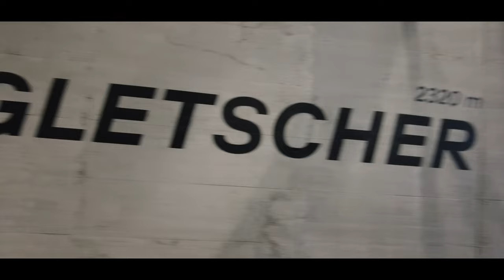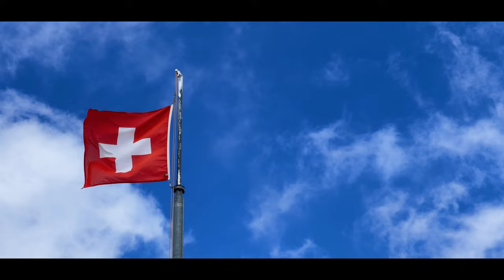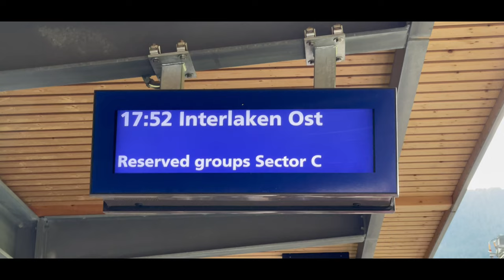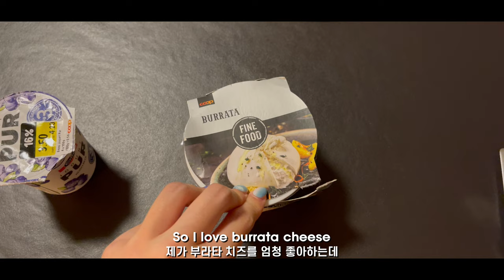Jelly in Switzerland🇨🇭: Hang Gliding in Interlaken, Jungfrau, Iseltwald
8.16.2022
Chapters:
0:00 Intro
0:22 Wengen Church
2:14 Hang Gliding✨☁️ ☀️
4:30 Lake Thun
5:03 Interlaken
5:42 Jungfrau
6:09 Ice Palace
6:49 Plateau
7:58 Sphinx
10:00 Iseltwald (Crash Landing on You Location♥️✨)
10:39 Iseltwald Views⭐️✨🇨🇭💖 (fav part)
12:32 Back to Interlaken
13:11 Coop Burrata Cheese Review

This was the last "sunny day" while we were in the Swiss Alps so we planned to do everything we wanted to do on a nice day into this day's schedule!

We first booked our hang gliding session with Hang Gliding Interlaken.

We booked it with them few days in advanced because since the weather was supposed to be good, I was worried the bookings might fill up. We were initially planning to do paragliding but we decided to do something different since we already did paragliding in Murren few days before. Hang gliding is more expensive (235 CHF) and we also paid for the smallest photo/video package for 45 CHF (but they have three different packages with more videos).
Hang Gliding Interlaken was a small company with only three guys doing the entire flying sessions: Bernie, Ed and Bo and they were amazing. They picked us up from the train station in Wilderswill and they drove us to the fly off location.
What makes Hang Gliding Interlaken different from other paragliding companies in Interlaken is that they fly over Lake Thun not Lake Brienz so I liked that a lot because I wanted to really visit Lake Thun and because of this opportunity I was able to visit Lake Thun.
I highly recommend this for those who want a different experience from paragliding. It is more fun (in my opinion) and you really feel like your flying (technically you are flying lol).

After the amazing hang gliding experience, we walked to Lake Thun and we looked around
(I wish we had more time) and it was so peaceful and beautiful. After hanging around there for a few minutes, we got on the bus to Interlaken Ost and we had to leave to Jungfrau. We heard that there are lines and it could be long so you can reserve seats BUT only reserve if you are planning to go in the mornings because when we went in the afternoon, it was so empty we didn't need reservations but the reservations can be made at the Jungfrau official site for 10 CHF round trip per person. The latest time we could leave from Interlaken Ost with enough time to visit Jungfrau was at 1:35 pm and it was from Interlaken to Grindelwald Terminal and go on the Eiger Express to Eigergletscher and then from there a train to Jungfrau.

If you don't have enough time at Jungfrau, go straight to the ice palace since it closes at 4 pm (the Lindt chocolate factory also closes at 4) so visit the ones that will close first. The plateau and the sphinx observatory can be visited later.

We took the last train down from Jungfrau to Interlaken and in Interlaken we headed over to Iseltwald - known for the Korean drama, Crash Landing on You's film location. The bus goes there every hour so make sure you know the time. We went during sunset and it was absolutely amazing. It was one of our favorite times in our trip. The village was so cute, quiet and peaceful and we really enjoyed the scenery. The ferry deck that Hyunbin was at had so many people waiting in line to take pictures so we just took pictures on the side and sat on the benches to enjoy the sunset. We were there for an hour and went back to Interlaken and back to Wengen.

and PLEASE try the COOP branded burrata cheese. I tried the other burrata cheese at Coop and several burrata cheese from the US and even Korea but this one was THE BEST. And the price was the cheapest... I miss it already. It's amazing

✨MY ENTIRE SWITERLAND ITINERARY + ACCOMODATION + PACKING LIST (hope this helps with your planning) :